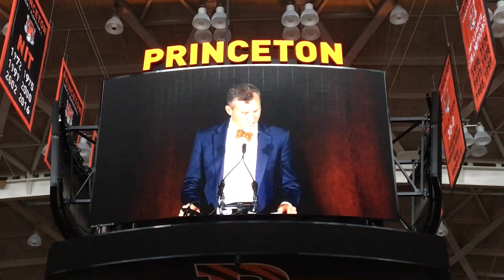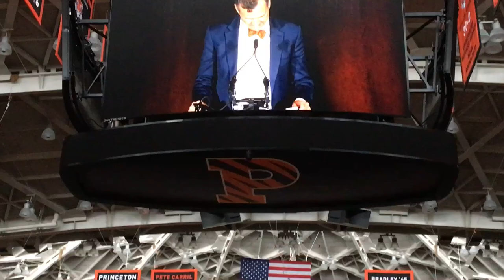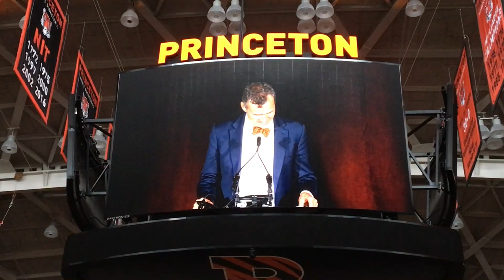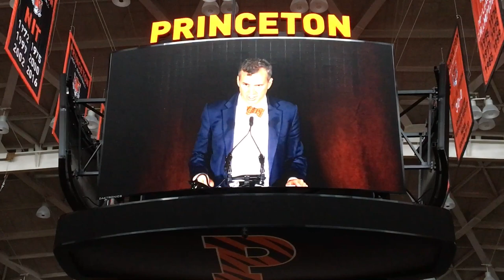PU bball coach Mitch Henderson on Carril's mantra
FYI- Carril 's career collegiate coaching record, including one season at Lehigh University in Bethlehem, Pennsylvania, was 525–273.[ He was enshrined in both the National Collegiate Basketball Hall of Fame and the Naismith Memorial Basketball Hall of Fame in 1997, following his retirement from Princeton
Mitchell Gordon Henderson (born August 14, 1975) is an American college basketball coach, currently serving as head coach for the Princeton Tigers men's basketball team. Before taking the Princeton job in 2011, he served as an assistant for the Northwestern Wildcats men's basketball team for 11 seasons under Bill Carmody. Henderson was a member of three consecutive Ivy League championship Princeton teams as a player (two of which went undefeated in conference, the first tying the school record with 19 consecutive wins and the second achieving 20). He was a co-captain of the second of these undefeated league champions along with Steve Goodrich.